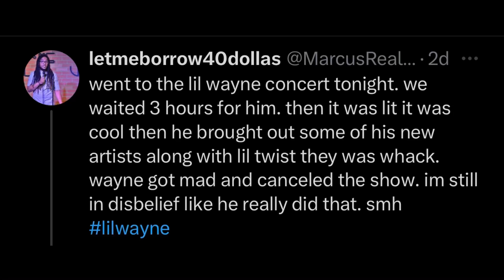Lil Wayne STOPS concert because fans wasn’t feeling his artist in L.A. 👀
1 Takeoff